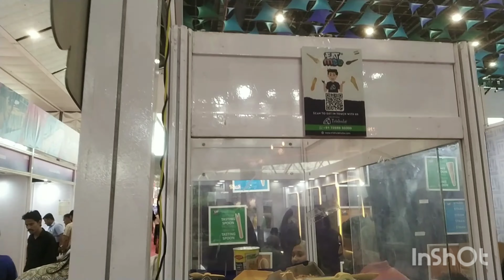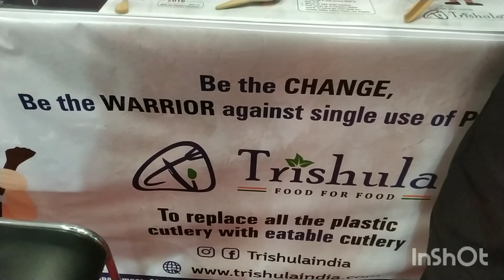Edible Spoon || No wash || Eat Spoon Also || Inter Food tech || Eat Mee || Delhi Expo